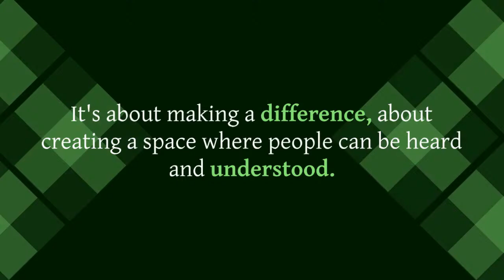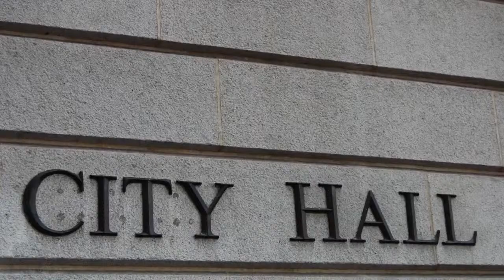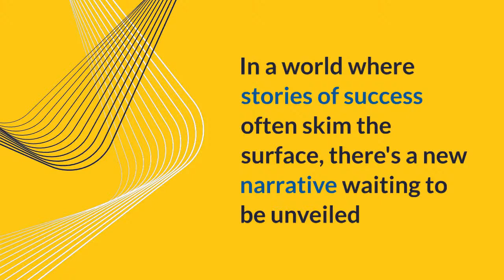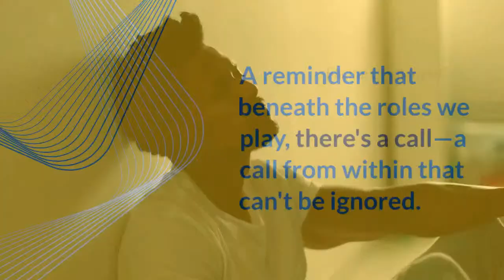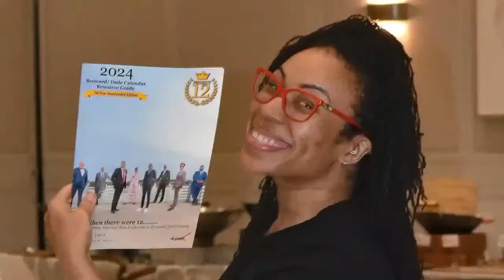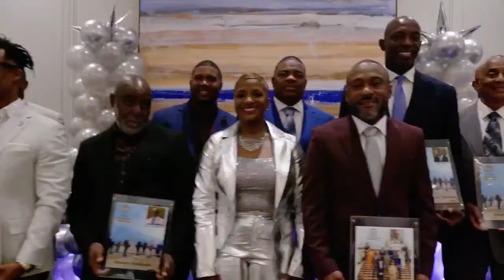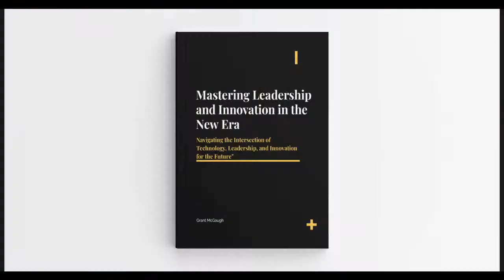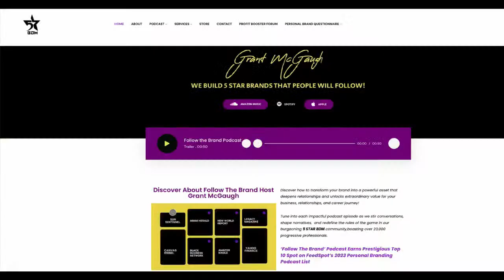Beyond the Courtroom: Stanley Zamor on Mediation, Empathy, and Community Healing with Grant McGaugh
Dive into the world of conflict resolution with Stanley Zamor, a Florida Supreme Court certified mediator and arbitrator, in this captivating trailer for the upcoming episode of Follow the Brand. Hosted by Grant McGaugh, this special episode shines a light on the transformative work of Stanley Zamor, who has dedicated over two decades to bridging divides and fostering understanding through mediation.